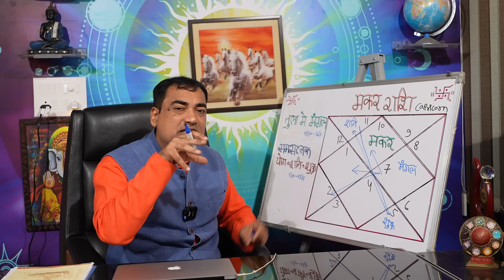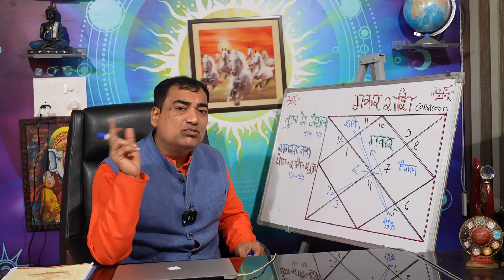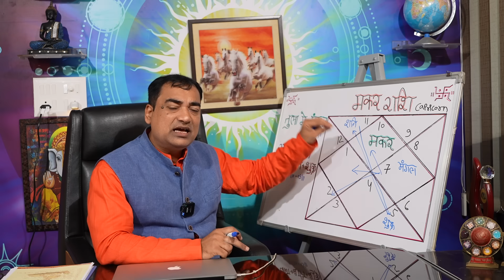समसप्तक योग एवं मंगल गोचर - मकर (Makar) Capricornus राशि जानिए इसका आपके जीवन में क्या प्रभाव होगा।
न्याय करता शनिदेव एवं धनेश्वर के कारक शुक्र देव का आपस में दृष्टि संबंध हो रहा है। इन दोनों ग्रहों के प्रभाव से सम सप्तक नामक एक योग बन रहा है, जबकि सेनानायक मंगल का भी राशि परिवर्तन शुक्र के घर पर हो रहा है, आपकी अपनी राशि पर इनका क्या शुभ प्रभाव पड़ेगा इसे जानने के लिए इस वीडियो को पूरा जरूर देखें कृपया स्किप ना करे।
Dr. Krishna Kant Chaturvedi
Professional Consultation: